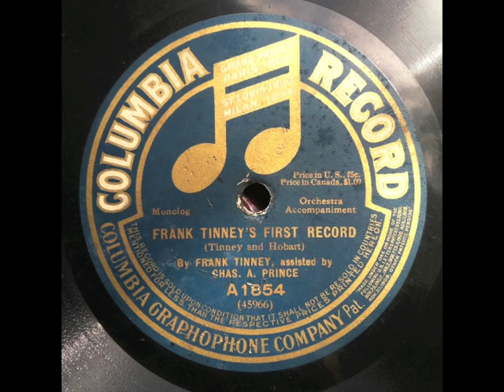Frank Tinney's First Record / Frank Tinney's Second Record (August & September 1915)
The only record made by vaudevillian Frank Tinney (b. 1878; d. 1940) is, to my mind, one of the best comedy records ever made.

In Vaudeville: From the Honky Tonks to the Palace, Joe Laurie, Jr. recalled that when Tinney “played London, he was a terrific hit. He had to make out an income-tax return over there and then the authorities saw an item of $750 for burnt cork (used for makeup), and English gentleman of the income-tax bureau came to visit our Frank. ‘My dear Mr. Tinney, we just cawn’t understand your item of $750 for burnt cork; surely it doesn’t cost that much for plain burnt cork?’ Tinney looked at him with a typical Tinney look (like a kid that’s been caught stealing jam) and said ‘But my dear man, I use champagne corks!’”